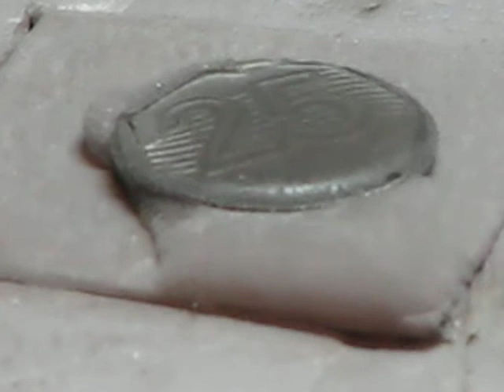Congelando agua em menos de 1 minuto ( Thermoeletric Peltier Cell) com apenas 12v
Congelamento de agua em minutos com celula Peltier de 91 W